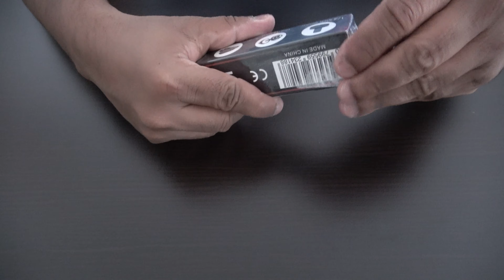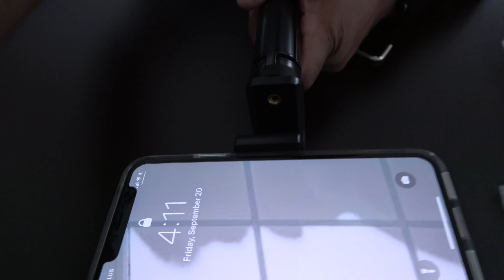Zeadio Metal Mini Tripod, Desktop Tabletop Stand Tripod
This video is about Zeadio Metal Mini Tripod, Desktop Tabletop Stand Tripod with 1/4 Inch Screw for Smooth 4, Osmo Mobile, Vimble 2, Gimble Handle Grip Stabilizer and All Cameras